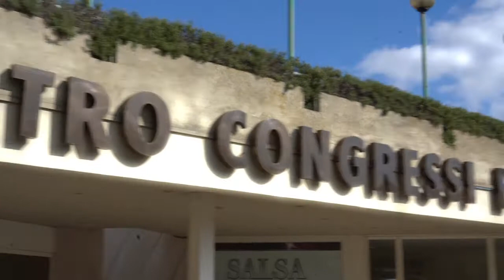Kizombaterme 2020 - The Best Of....